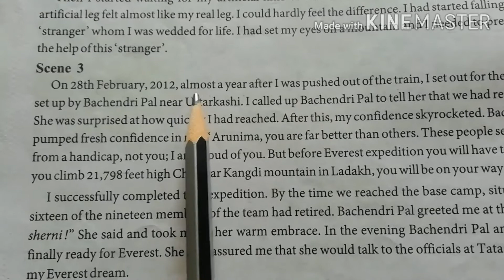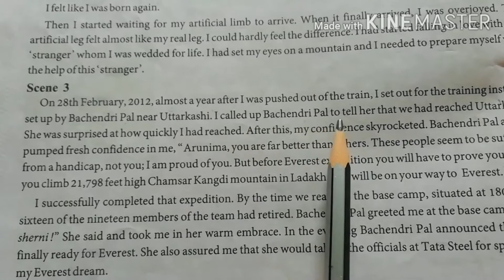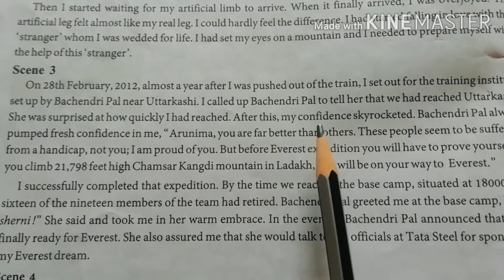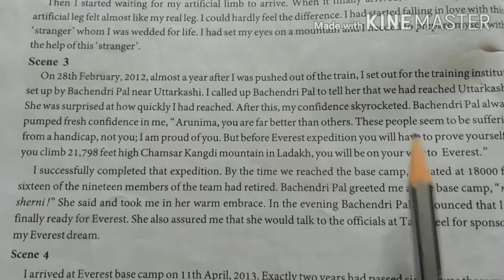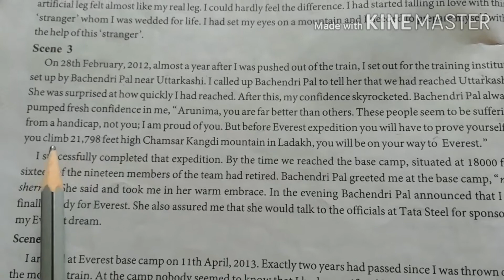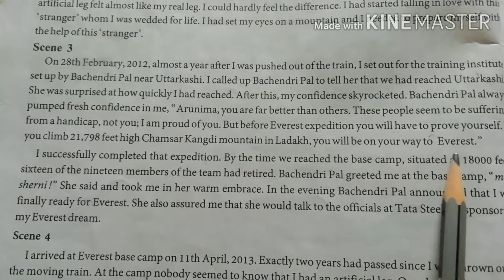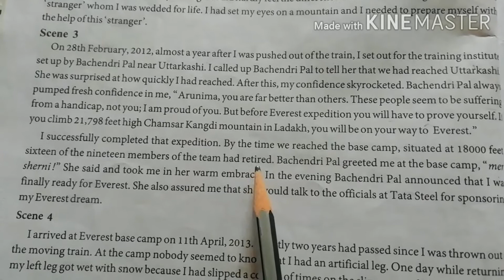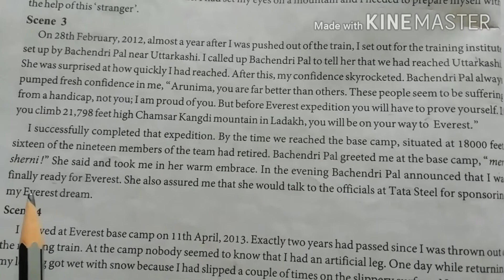Std:11 English (LESSON-1) READ-1 L-3